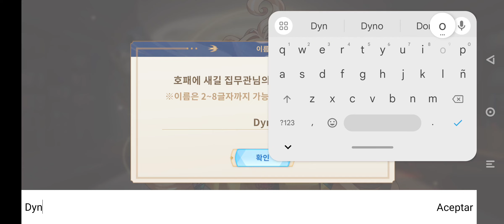DOSA Guardians (Lanzamiento Oficial) Gameplay Android APK IOS RPG!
Juego : DOSA Guardians
Evaluación: 8/10
Genero : RPG
Peso : 3.6GB
Internet : Online
Lenguaje : Coreano

gonzalososa17

Link de mi discord:
Dyno2021#5315